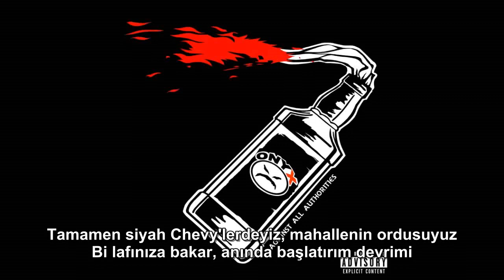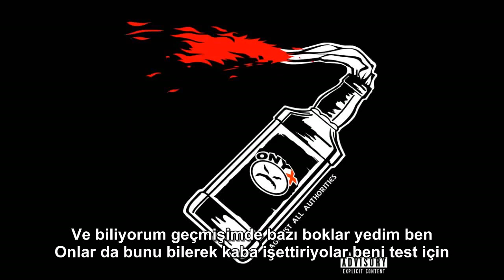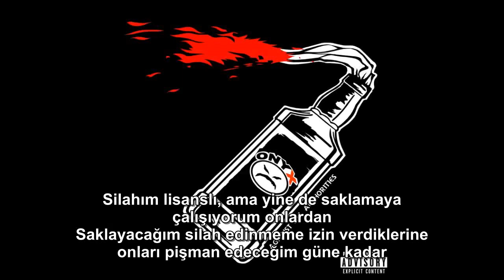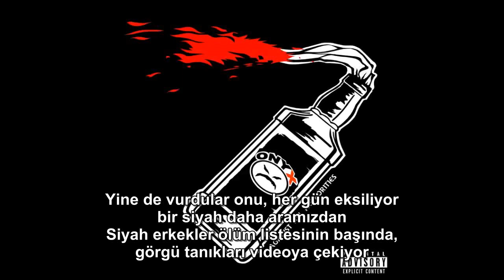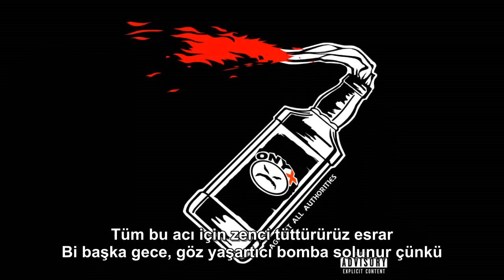Onyx - Against All Authorities (Full Album-EP) (2015) (Türkçe Altyazılı)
01. Strike Bac (feat. SickFlo) (0:00)
02. Against All Authorities (3:47)
03. Look Like a Criminal (feat. Merkules) (6:36)
04. Black Fatigue (feat. SickFlo) (10:38)
05. Da Liquor Store (feat. Ras Kass, Jasia'n) (14:13)
06. Fuck Da Law (18:41)

Atmosphere - The Family Sign (2011) albüm çevirisi için aşağıdaki linkten tek tek başlıklara tıklayarak videolara ulaşabilirsiniz. Yakında tek bir video hâline getirip yükleyeceğim.